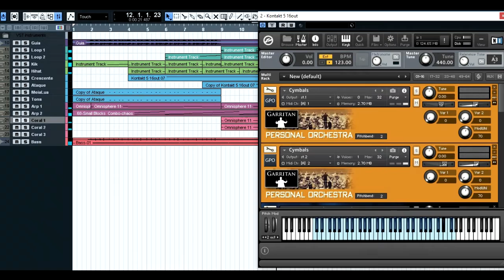Musical Track - Guitarist and Music Producer WalsuanMiterran - Loop - Epic Medieval - Fantasy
Composing Track - Guitarist and Musical Producer WalsuanMiterran - Epic Medieval - Fantasy